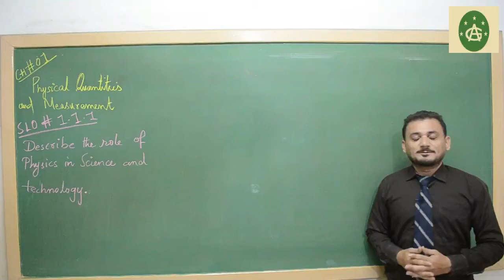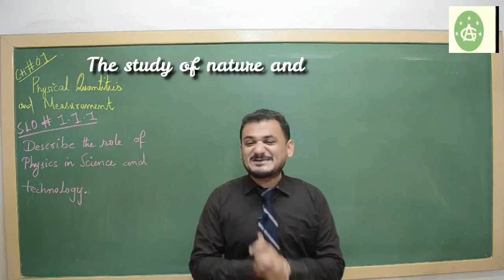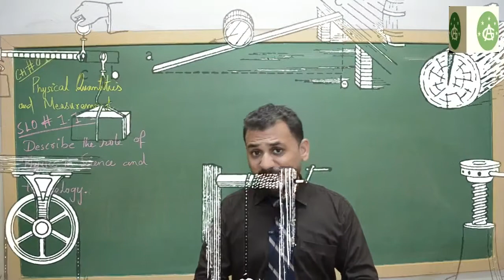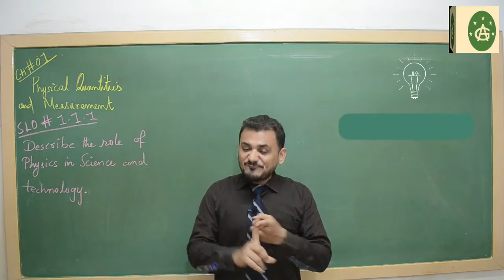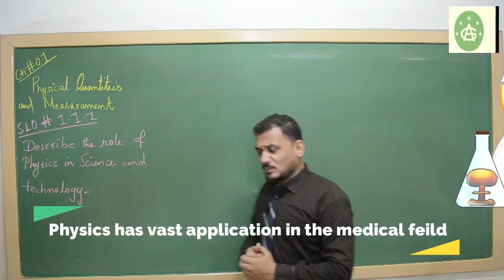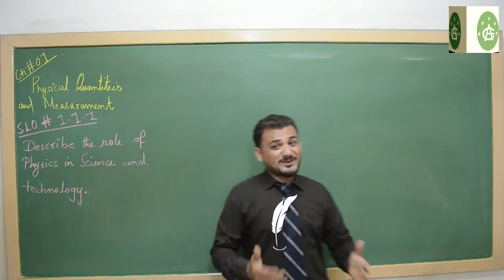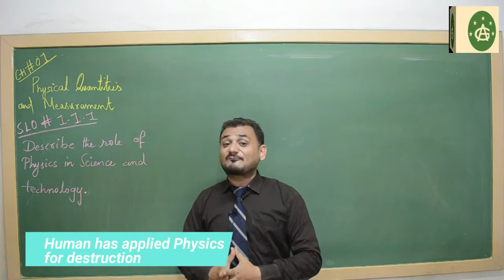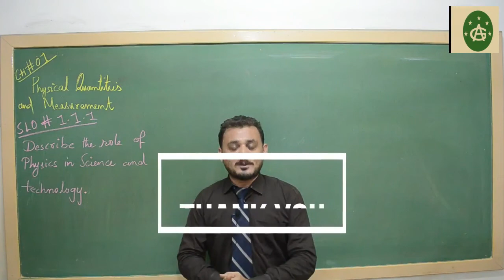1. S.L.O # 1.1.1 Role of Physics in science and technology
describe the importance of physics in science, technology and society;